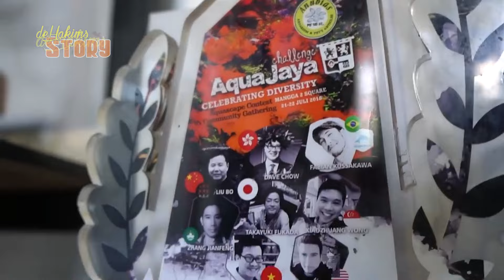HAHHH❓❓ GUE SALAH SATU KLIEN CAK HERRY RASIO YANG PALING NYEBELIN..??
Assalamualaikum gaess.. udah nonton belum di dehakims channel gue ngobrol bareng cak Herry tentang 2 tahun Supermegatank? Kalo belum nonton duluu yukk…
Selain ngobrol tentang super megatank, gue juga ngobrol yang lain nih, gue penasaran.. dengan karya dia yang keren-keren semua itu.. dia punya sosok idola ga sihh??
Trusss.. selama dia mengerjakan project, klien yang kaya gimana sih yang dia ga suka?? Apa yang kaya gue yaa?? hmmmm
Oiya, denger-denger.. dia ini gamau looh ambil project dari pejabat.. kenapa yaa?
Langsung aja yukk kita tanyain langsung..!